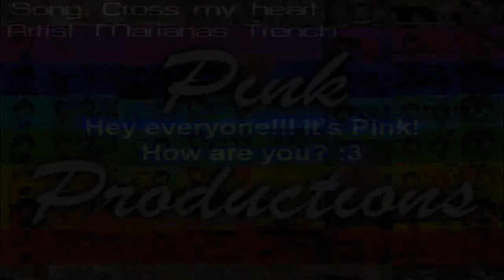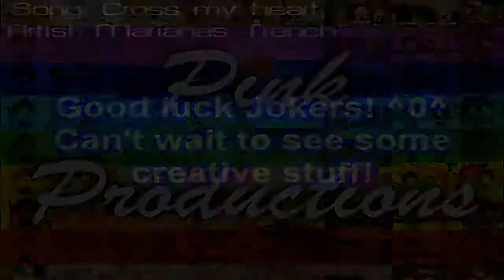ADSOM 2nd Anniversary Contest!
DUE DATE: JANUARY 31/2014